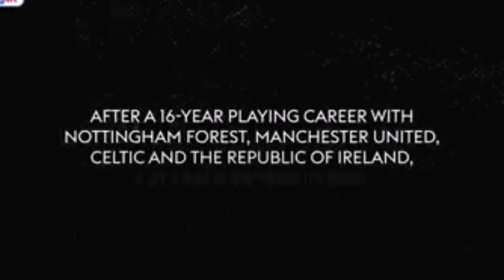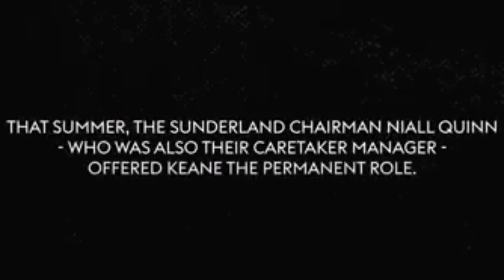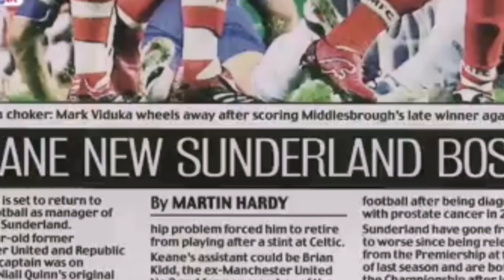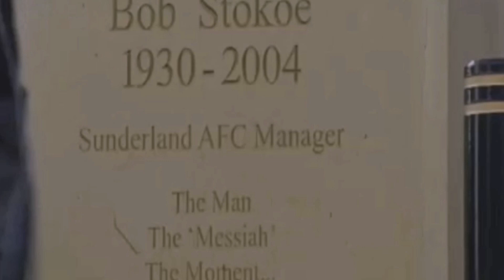BLACK CAT ROY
You never know in football. Niall Quinn heads up the Drumville consortium, they buy out the club. Quinn takes the Chair at Sunderland, and the managers job as well. The pressure is too much. A solution is needed.One is potentially found. Roy Keane. An olive branch extended. Roy Keane needs to get out of the house. Sunderland are in the bottom three. Can he perform a miracle?